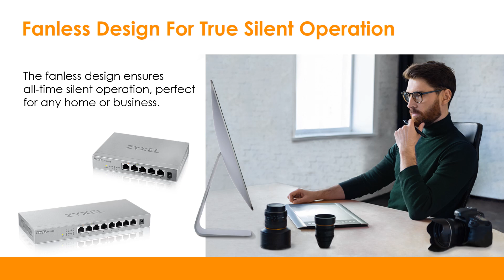MG100 Series 5/8-Port 2.5GbE Unmanaged Switch